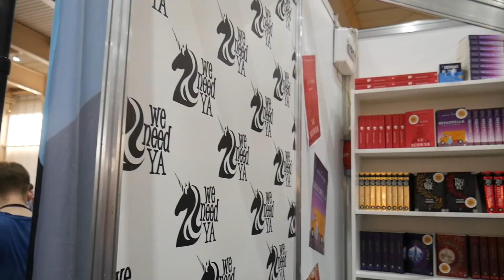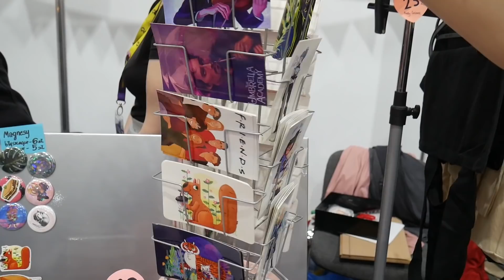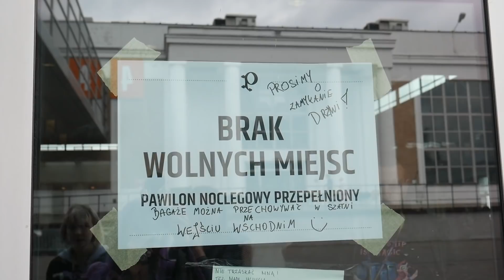Pyrkon 2019: Cosplaye z Disneya, wystawcy i planszówki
⬇ ⬇ ⬇ KLIKNIJ TUTAJ PO WIĘCEJ⬇ ⬇ ⬇

Kolejny dzień Pyrkonu, w którym chyba trochę więcej się działo... A przynajmniej tak mi się wydaje. Tym razem łapałam Cosplayerów i odbyły się meety z Disneya oraz Kingdom Heartsa. Oczywiście robiłam również kolejne zakupy.